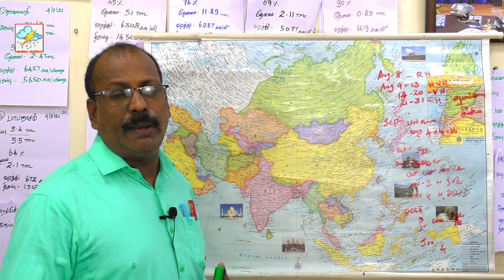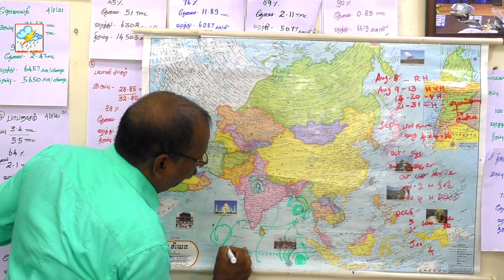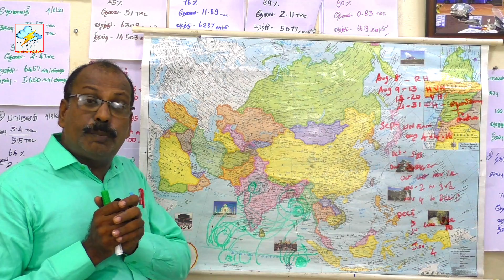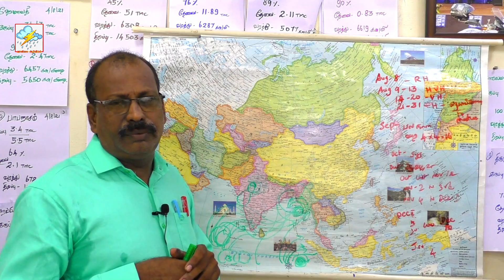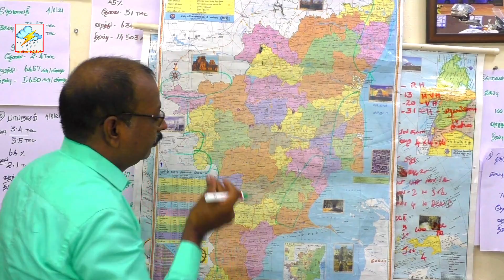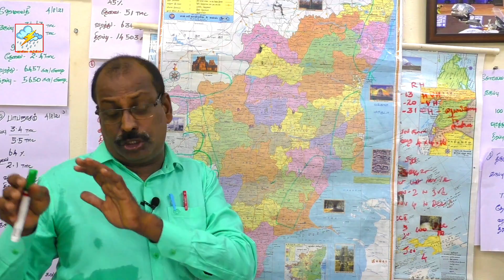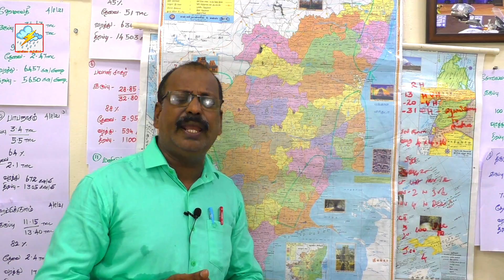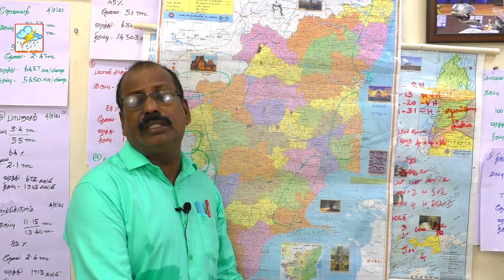5.8.2021- 5AM நிலவர தமிழக வானிலை முன்னறிவிப்பு. 5.8.2021-5AM Condition Tamilnadu Weather Forecast.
வணக்கம்.

 பயனாளிகள் அனைவரும்,

அறிமுகம் செய்யவும்.

நன்றிகள்.